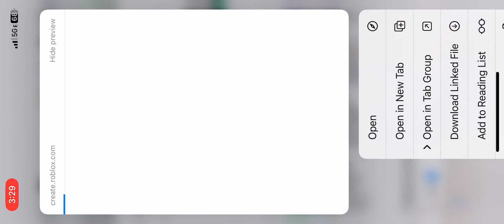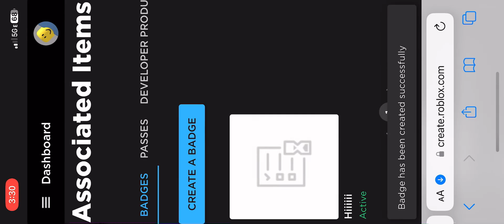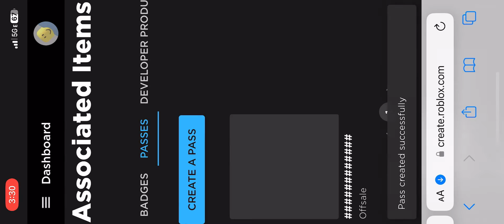How to make a stand in ROBLOX PLS DONATE! edited